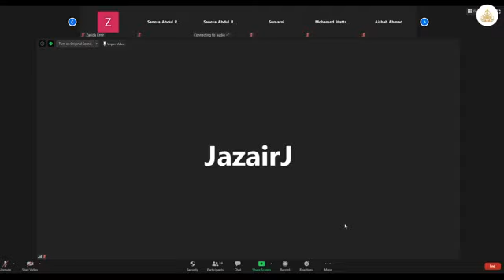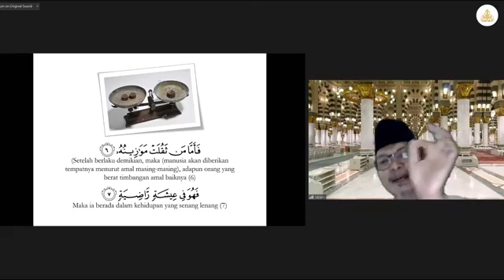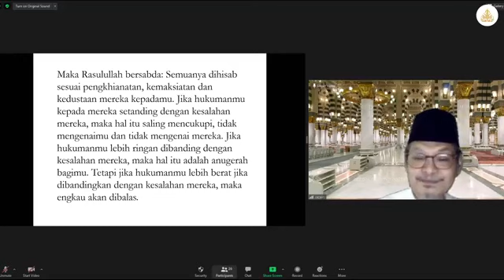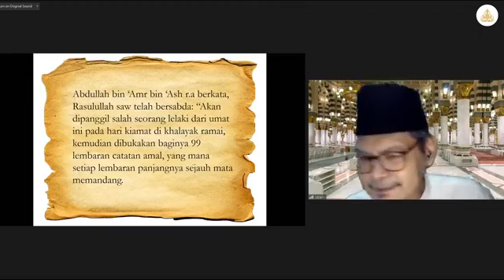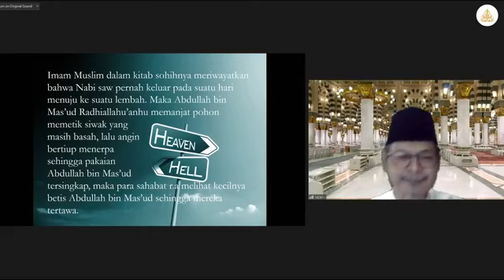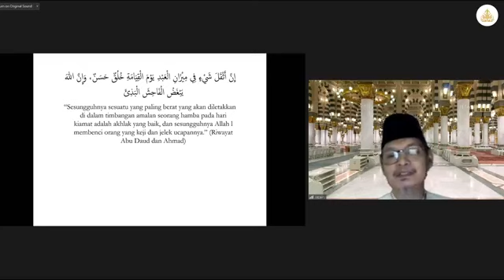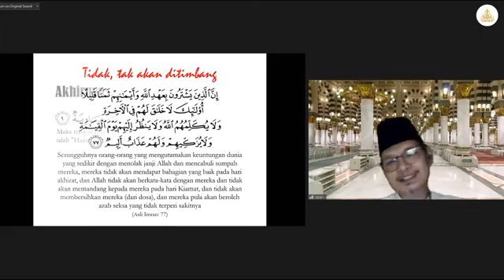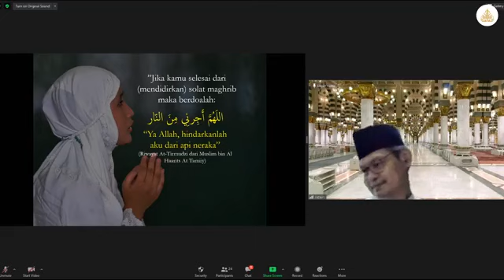Surah Al-Qoriah (Bhg. 4) | Kembara di Alam Firman | Ustaz Jazair Jummat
Kembara Di Alam Firman
Isnin | 10pg

Ikuti Ustaz Jazair Jummat menyingkap tafsir surah-surah daripada Juz Amma dalam kuliah Kembara Di Alam Firman secara LIVE di ZOOM setiap Isnin jam 10pg.

Sokong & sumbanglah ke Masjid Kampung Siglap
3 cara menyumbang secara online:
1. PayNow UEN S02MQ0050D
2. Fund Transfer ke OCBC 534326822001